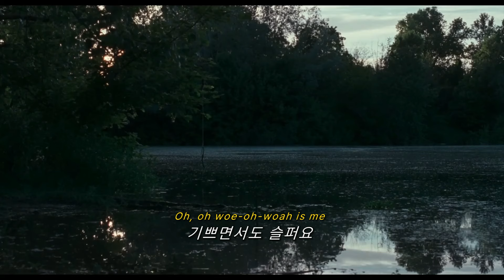🌠신비로운 사랑에 축복을 내려주세요🌠: Sufjan Stevens - Mystery of Love (2018) [가사해석/번역/자막]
with: 소니뮤직엔터인먼트코리아

Sufjan Stevens 의 노래를 더 듣고 싶다면?

🎥: 콜 미 바이 유어 네임 (Call Me by Your Name, 2017)